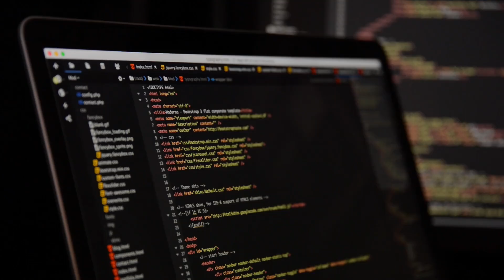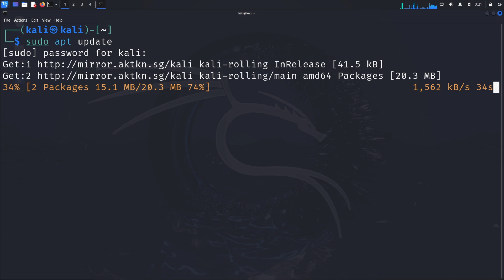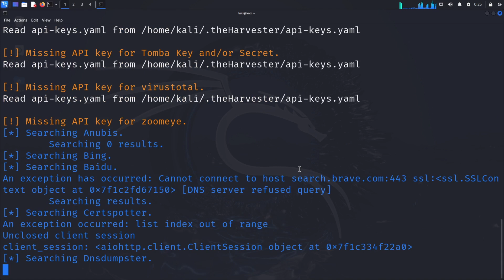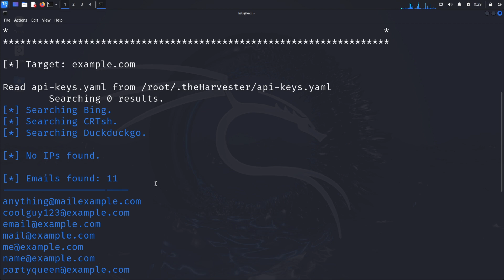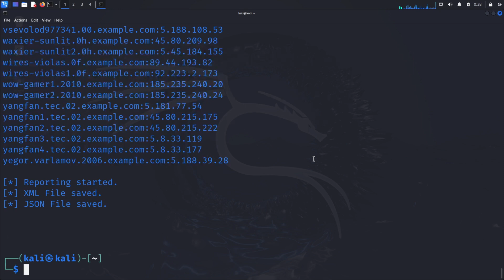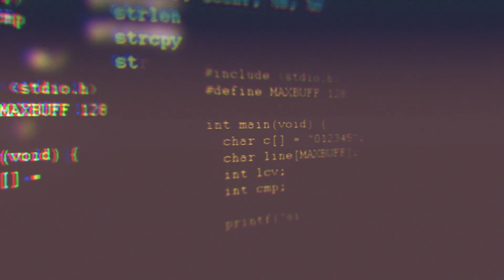How to Gather Sensitive Data with theHarvester in Kali Linux?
🔍 Welcome to Tech Sky's Professional Penetration Testing series! In this comprehensive tutorial, we're diving deep into theHarvester, a powerful reconnaissance tool used by security professionals. Join us as we explore how to gather crucial information about target systems ethically and legally.

1. *00:00 - How Do Security Professionals Gather Information Secretly?*
   - Introduction to passive reconnaissance
   - Understanding the importance of information gathering
   - Real-world implications of exposed data

2. *00:46 - What is theHarvester and Why is it Powerful?*
   - Deep dive into theHarvester's capabilities
   - Understanding its role in security assessments
   - Overview of information gathering techniques

3. *01:14 - How to Prepare Your System for theHarvester?*
   - System update process
   - Installation requirements
   - Setting up the environment correctly

4. *01:33 - What Are theHarvester's Essential Commands?*
   - Complete command breakdown
   - Understanding key parameters
   - Mastering the command syntax

5. *02:30 - How to Configure API Keys for Better Results?*
   - API key configuration process
   - Understanding different search services
   - Maximizing search capabilities

6. *03:03 - How to Perform Focused Information Gathering?*
   - Using specific search sources
   - Understanding search engines' strengths
   - Optimizing search parameters

7. *03:49 - How to Manage and Save Search Results?*
   - Result limitation techniques
   - File saving options
   - Data format choices

8. *04:21 - Why is Information Gathering Critical?*
   - Security implications
   - Potential attack vectors
   - Defensive strategies

9. *05:25 - What Are the Best Practices for Using theHarvester?*
   - Professional usage guidelines
   - Automation techniques
   - Continuous monitoring strategies

- Master essential reconnaissance techniques
- Learn to identify and protect sensitive information
- Enhance your penetration testing capabilities